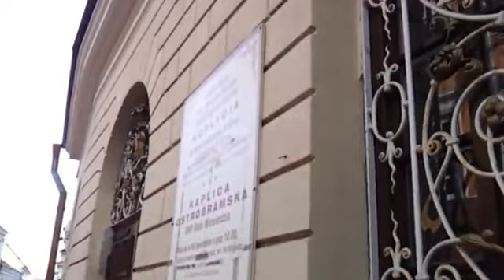Vilnius 2012 YT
I recommend this location for those who want nice and quiet location.